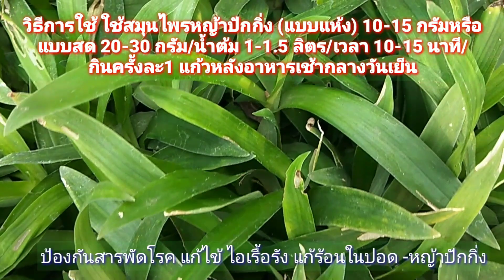สมุนไพรหญ้าปักกิ่งสรรพคุณป้องกันสารพัดโรคแก้ไข้ไอเรื้อรังดีขึ้นชะงัดนักแล โจฮักนะสารคาม EP.672